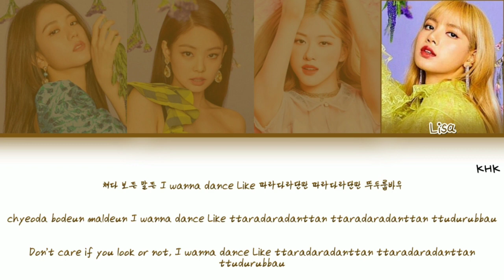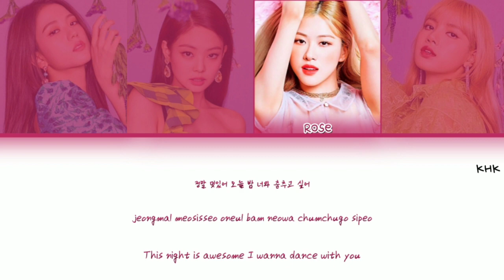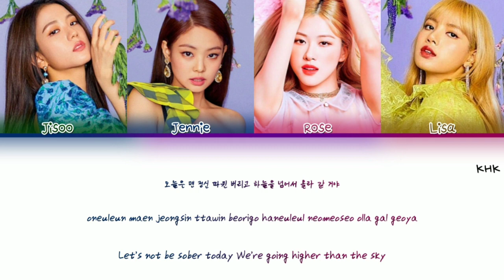BLACKPINK - '붐바야'(BOOMBAYAH) Color Coded Lyrics (브렉핑크 붐바야 가사) M/V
All Rights: YG Entretainment
Artist: Blackpink: Jisoo, Jennie, Rosé, Lisa
My Bias:Jisoo